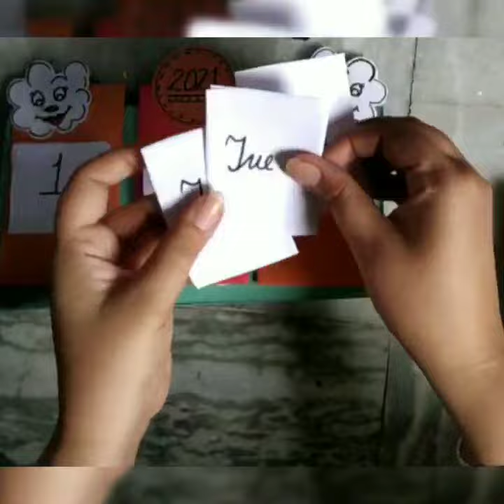Calendar making, Paper craft (🌞🏖️Summer craft,)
Paper craft is a collection of crafts using paper or card as the primary artistic medium for the creation of two or three-dimensional objects. Paper and card stock lend themselves to a wide range of techniques and can be folded, curved, bent, cut, glued, molded, stitched, or layered.

The word "paper" derives from papyrus, the name of the ancient material manufactured from beaten reeds in as far back as the third millennium B.C. Indeed, the earliest known example of "paper folding" is an ancient Egyptian map, drawn on papyrus and folded into rectangular forms like a modern  However, it does not appear that intricate paper folding as an art form became possible until the introduction of wood-pulp based papers.

The first Japanese origami is dated from the 6th century A.D.In much of the West, the term origami is used synonymously with paper folding, though the term properly only refers to the art of paper folding in Japan.Other forms of paper folding include (Chinese paper folding),  from Korea, and Western paper folding, such as the traditional paper boats and paper planes.